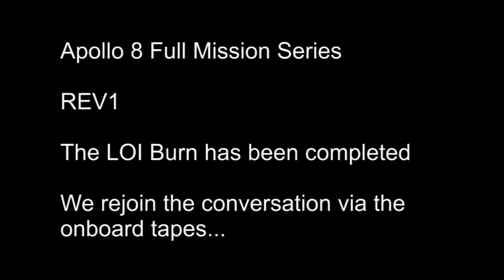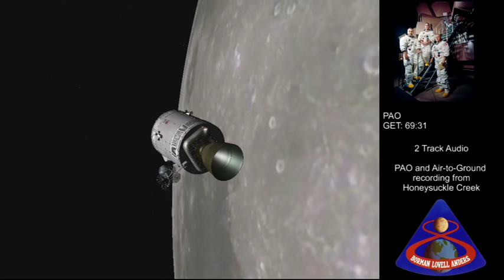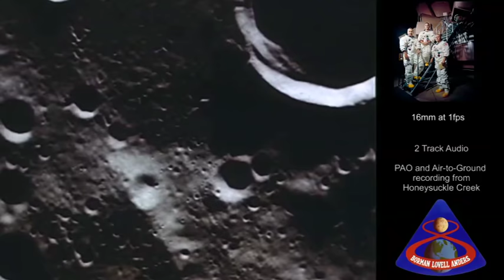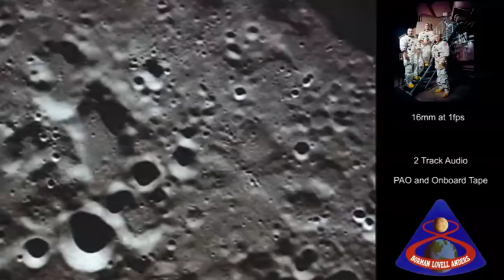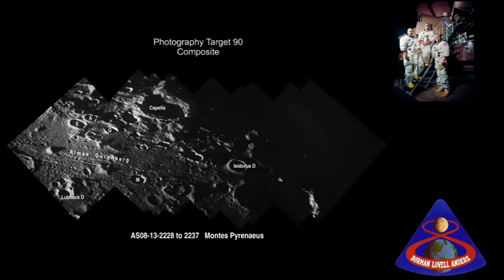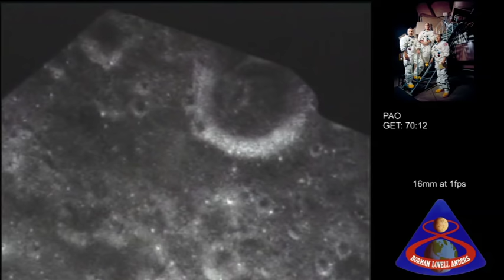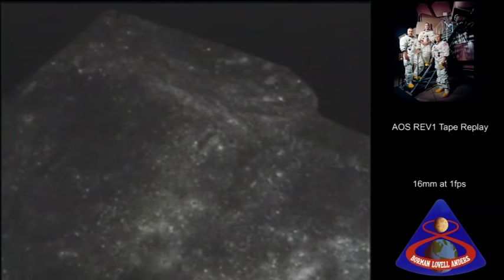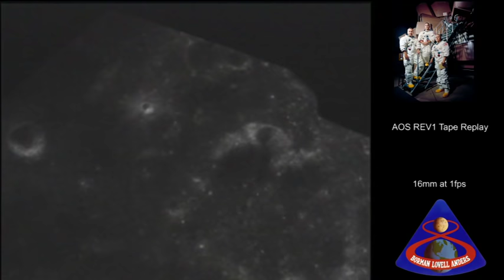Apollo 8 - The 1st Lunar Orbit (Full Mission 20)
This video covers the 69-71 hour point of the flight. Following the LOI burn the crew re-orient the spacecraft 180 degrees to reaquire radio communications with Houston. Once AOS happens the crew give burn reports and the first detailed description of the lunar surface. The video ends at LOS at the end of the first orbit

Note: The audio for this video was extremely difficult to piece together. The audio available is the PAO tape, which means that although the broadcast, in this case, is "live", when PAO talks he cuts out the Air-to-Ground. For instance the first calls to Apollo 8 at AOS by Capcom Jerry Carr are not heard on this tape. Therefore I have added in the audio that was recorded at the Honeysuckle site in Australia which has that audio in. I also added in the crew onboard tapes recording just after AOS as it provides continuity to what was happening.

I have added in the 16mm film and photos taken at this time in the mission. The 16mm film is included and played at a speed of 1 frame per second. It was recorded this way to allow as much coverage from orbit with limited film available. It is usually shown at 25 frames a second, to give the impression of flying smoothly over the surface. I thought it was important to present it here as it was taken, to preserve the historic record.

Audio is presented in two channels at some points. Headphones are advised.

The video is presented in 16:9 to allow use of photos and captions on the right of the screen. Captions are used to show PAO events.

NOTE -

Orbiter Space Simulator is used to depict events as they were happening in real time, although I do not claim attitudes/spacecraft orientation are correct.

I sourced the Apollo 8 Flight Journal to assist with photo placement and audio editing. I would recommend the viewer using this as an aid whilst listening as it gives great descriptions of the technical details of the flight as it happened and explains, in laymans terms what is going on.

All Video, photos and audio is courtesy of NASA